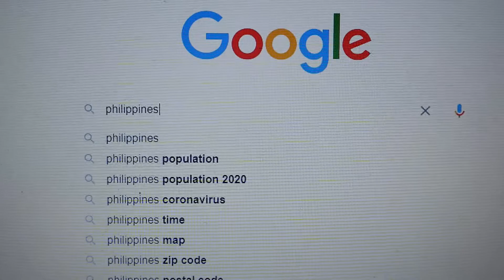BIRTHDAY VLOG! + Birthday Sneakers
Birthday ko bakit ba? HAHAHA

Camera: Fujifilm X-T100
Mic: Boya BY-MM1
Editor: Videopad